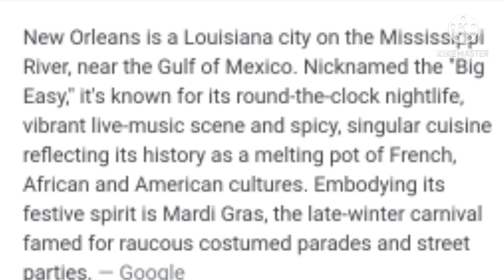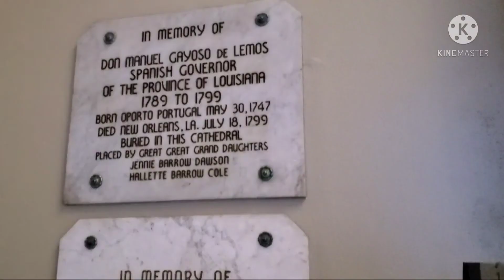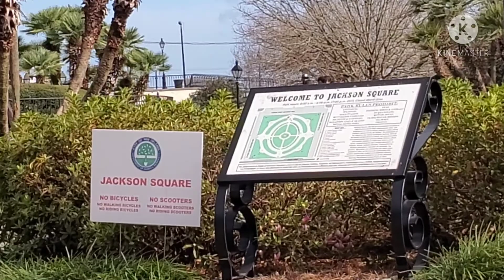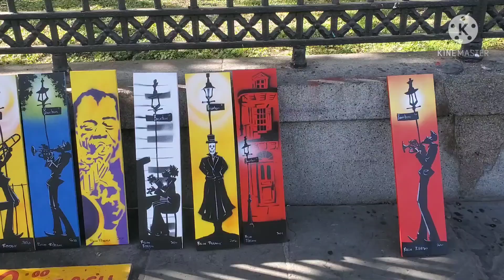Samo't saring Ganap sa New Orleans, Louisiana. TRIVIA / Kakaiba Dito